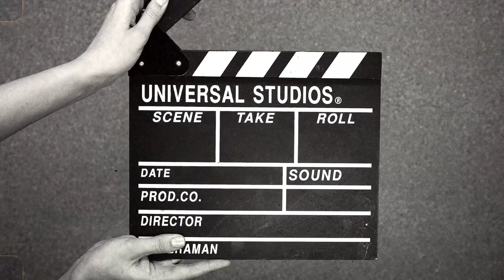A Vintage Clapperboard Used In Making Film Scenes Free Stoc | Free Stock Video - No Copyright | 4K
A Vintage Clapperboard Used In Making Film Scenes Free Stoc.